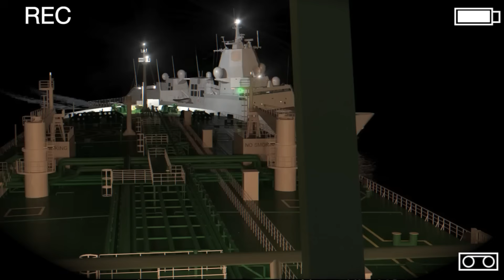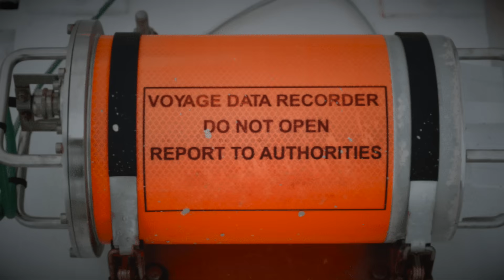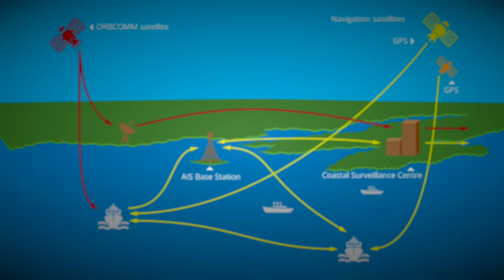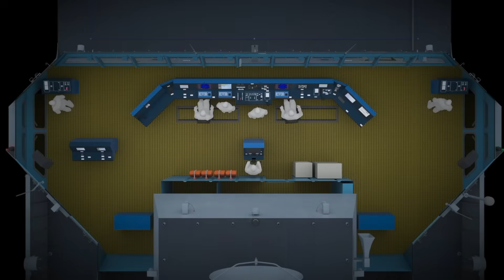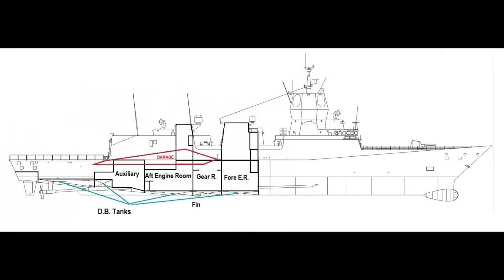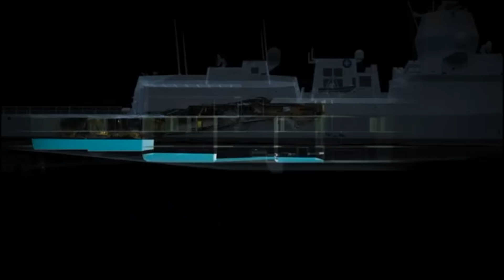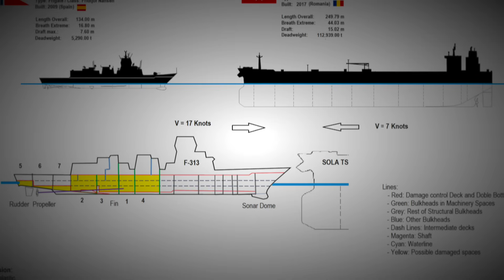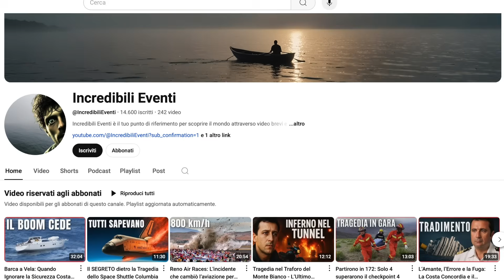Il Naufragio della Nave da Guerra INVISIBILE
In una tranquilla notte norvegese del 2018, una fregata da guerra all'avanguardia si scontrò con una gigantesca petroliera in un fiordo calmo e senza traffico. Com'è possibile che due navi moderne, dotate di radar, AIS e sistemi di sorveglianza, non si siano viste?
Questo è il mistero della HNOMS Helge Ingstad, la fregata invisibile che ha messo in crisi tutto ciò che pensavamo di sapere sulla sicurezza marittima. In questo video analizziamo le cause nascoste dell'incidente: errori di percezione, fiducia cieca nei sistemi, addestramento insufficiente e fallimenti nella comunicazione tra equipaggi e controllo traffico.
Scopri come una nave invisibile ha provocato uno degli incidenti più assurdi nella storia recente della Marina norvegese. E cosa possiamo imparare per evitare che tutto questo si ripeta.

📚 Capitoli:
✅ La fregata invisibile: tecnologia e rischi – 00:26
✅ La petroliera Sola TS e il fiordo norvegese – 01:45
✅ L’errore fatale della guardia sulla fregata – 03:01
✅ La fregata non trasmette AIS: scompare dai radar – 03:36
✅ Percezione distorta: la petroliera scambiata per il terminal – 04:18
✅ Il pilota avvisa, ma la fregata rifiuta di virare – 05:39
✅ Lo schianto inevitabile: impatto devastante – 06:40
✅ La fregata affonda: evacuazione e fallimento – 07:35
✅ L’inchiesta: fiducia cieca, formazione carente – 08:14
✅ Le falle della Marina e del traffico marittimo – 09:01
✅ La lezione: la tecnologia non basta, serve vigilanza – 11:16
✅ Conclusione e invito a riflettere – 12:18

Secondo la nuova politica di YouTube sulla divulgazione di IA, potresti vedere una finestra pop-up che dice "Contenuto alterato o sintetico". Per dare dettagli su come viene utilizzato su questo canale, lo usiamo per generare alcune immagini in cui le immagini reali e di stock non sono disponibili, così come alcuni degli strumenti AI in vari programmi per velocizzare il flusso di lavoro. Invece, tutti gli script, i doppiaggi, l'editing video, ecc. sono fatti da esseri umani.

I video del canale sono esclusivamente di natura documentaristica, informativa e narrativa. Tutte le informazioni sono tratte da varie fonti Internet. L'autore non conduce indagini personali e non intende ferire i sentimenti di nessuno o incoraggiare azioni illegali.

Le immagini, gli audio e i video utilizzati nei video di questo canale sono un mix di materiali a pagamento, con attribuzione, royalty-free, di pubblico dominio o altrimenti utilizzati secondo le linee guida del fair use. Non si intende violare alcun copyright. Tutti i diritti appartengono ai rispettivi proprietari.

Se sei o rappresenti il proprietario del copyright dei materiali utilizzati in questo video e hai un problema con l'uso di detti materiali, invia un'email . Risponderò immediatamente.